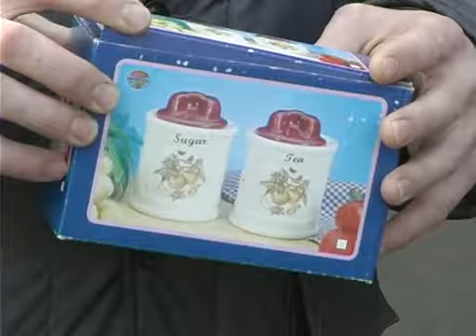новость от народа